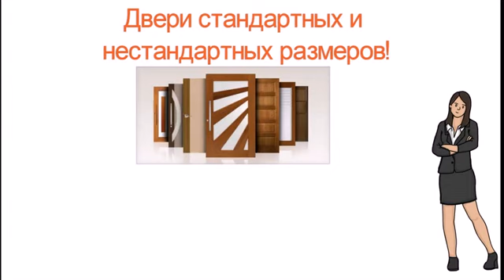Двері Квартира Будинок Кімната Приміщення Виготовити Ремонт Відреставрувати Замінити Встан